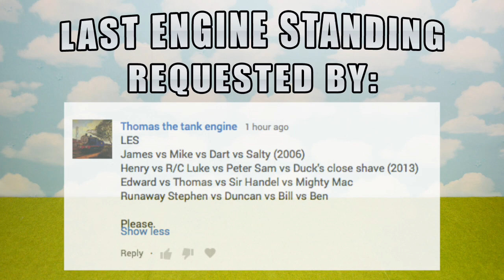THE LAST ENGINE STANDING 180: THOMAS AND FRIENDS TOYS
The Last Engine Standing 180 requested by: Thomas the tank engine

Welcome back to the Trainground. This is the Last Engine Standing/Demolition Derby competition number 179. May the strongest train win!